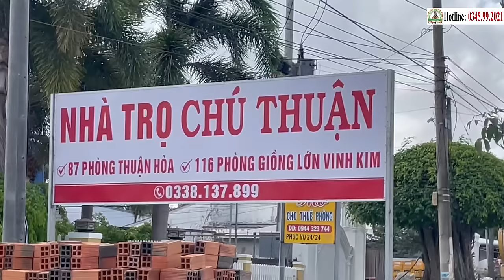📢 MTQ TẶNG 2 BỒN NƯỚC INOX 5000L & 1000L | Điểm Tin Phòng Khám ChaTường (28.02.2024)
MQT TẶNG 2 BỒN NƯỚC INOX 5000L & 1000L | Điểm Tin Phòng Khám ChaTường (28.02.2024)
PHÒNG KHÁM CHA TƯỜNG YÊU THƯƠNG - CHO KHÔNG
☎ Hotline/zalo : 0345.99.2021